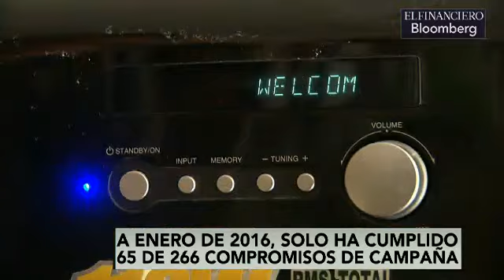A un día del 4to informe, Peña solo ha cumplido 65 sus 266 compromisos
Peña Nieto solo ha podido cumplir 266 compromisos que firmó durante su campaña.